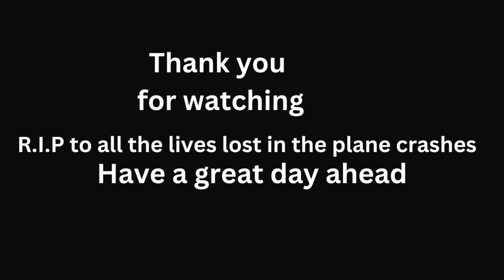Mayday plane crash song The Lost Soul Down X Lost Soul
Artist: NBSPLV
Clips from Plane'n Boom, Found and Explained